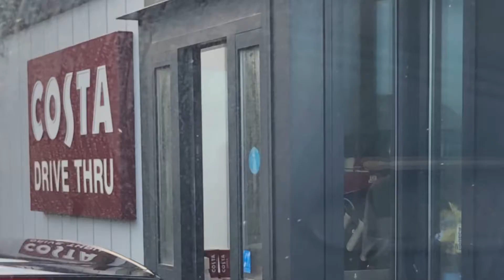Visiting Herons Bonsai | VLOG #1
Back in February we visited Herons Bonsai for my Birthday!

It was a great day out! We got to meet Peter Chan, who is so humble and kind. He showed us round some parts that wasn’t on show, which was great too see and admire!

We also met another staff member who gave us a tour round the place too! Was so interesting to find out the history of how It all begun for Peter.

Defiantly worth a visit if you haven’t already!!
Thank you Peter for even more inspiration! 🌿

(We saw Peter filming the day we visited, and our ole Van gets a quick feature In his video!) had to share! 🤣